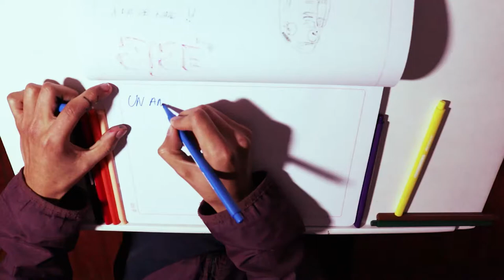STORYTELLING SANDRO CRUZ - 1 MINUTO